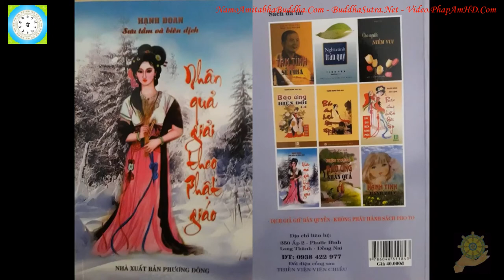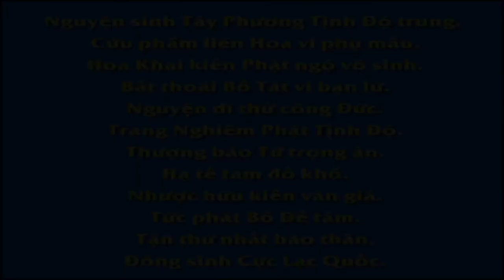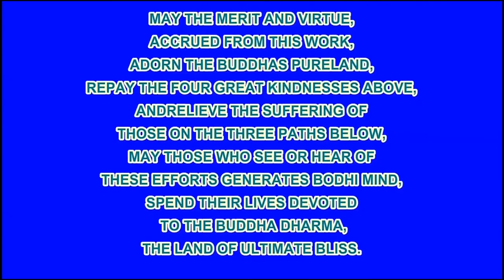12 Nguyên Nhân Do Đâu Nhân Quả Giải Theo Phật Giáo Hạnh Đoan